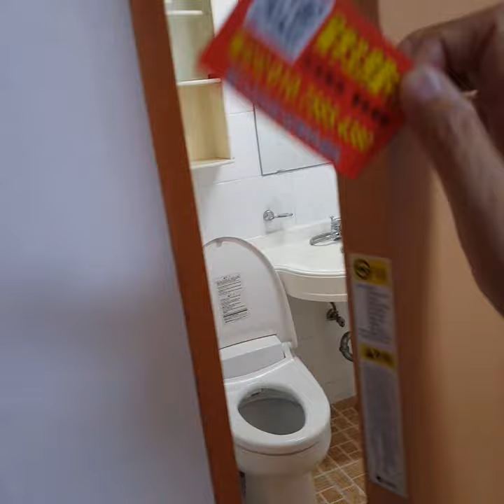(换灯婆都)庆熙大学one room出租: 경희대원룸 열린부동산 首爾租房 ソウル部屋賃貸 慶熙大学校エリア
2楼/月租55万 保证金500万 租客承担水，电，煤气和网路费。大面积。一室一厅加阳台，密码锁安全，2楼，朝南，通风好。整天进来丰富的阳光。上学路边上。 ​​​走路5分钟到庆熙大，外大和回基站。 完美的隔音